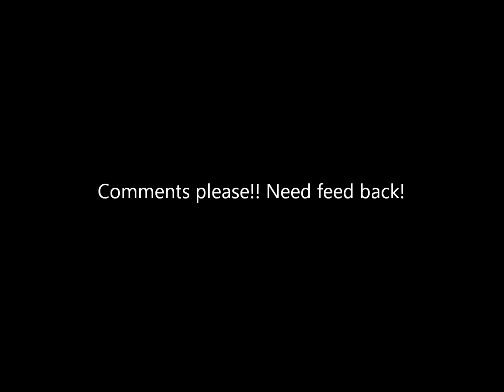Lil' Vick ft. Ty Graves - Really Not Really (Hot 2012)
New Music wit my bro Lil' Vick!!